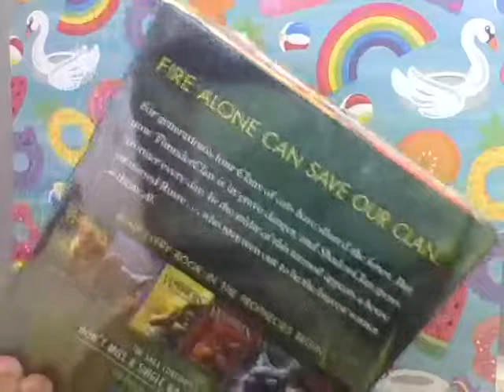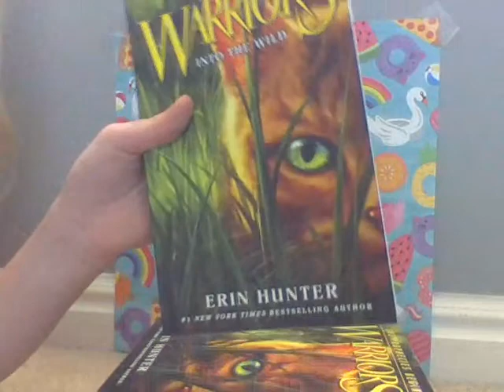unboxing warrior cat books! (with an LPS)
tell me if u want more in the future in the discussion area!